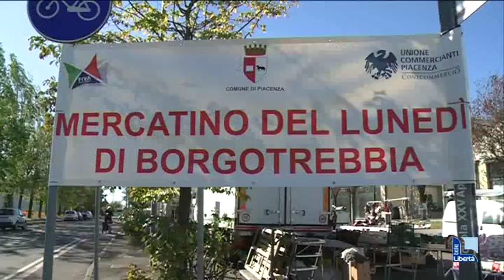Ritorna il mercato a Borgotrebbia